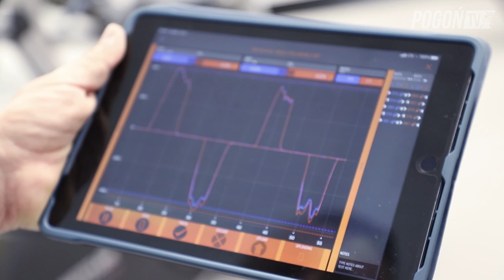Bartłomiej Mruk od lipca w Pogoni Szczecin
Testy medyczne, podpisanie umowy ważnej od 1 lipca oraz wizyta w klubie - tak zaczął się dla Bartłomieja Mruka 2020 rok. Najbliższe miesiące lewonożny stoper spędzi w II-ligowej Garbarni Kraków, skąd latem przeniesie się do Pogoni Szczecin.